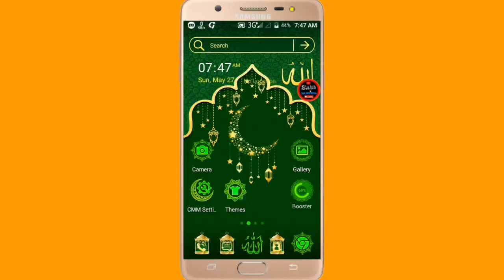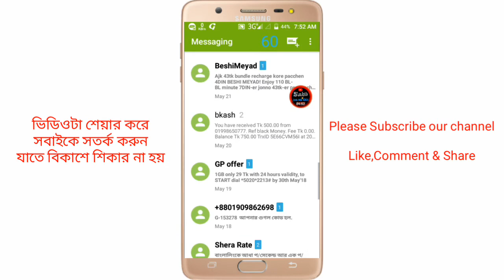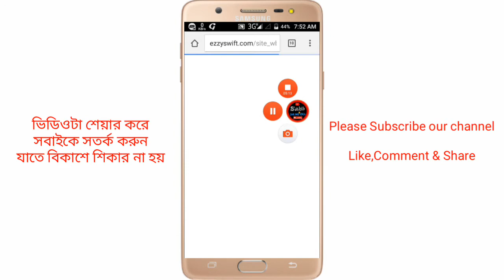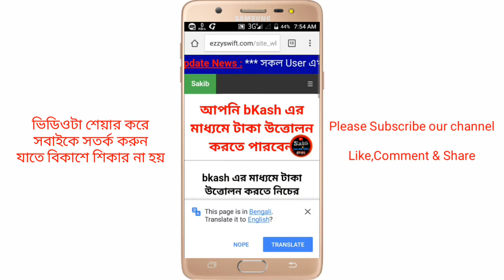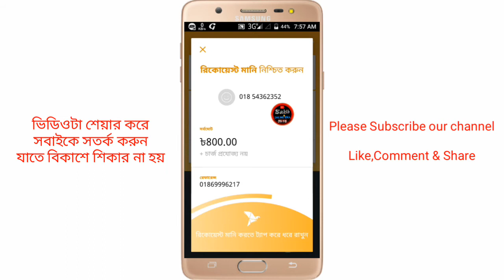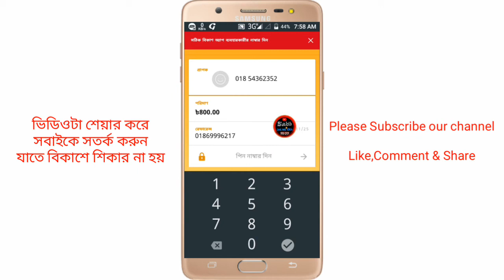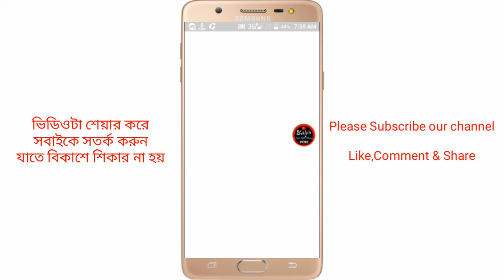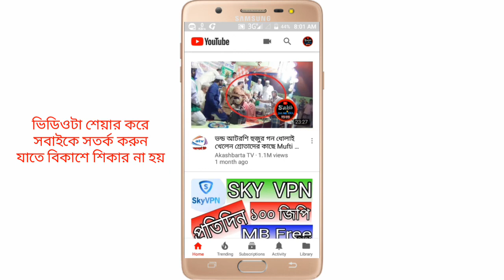কিভাবে বিকাশ হ্যাক করে হাজার হাজার টাকা নিচ্ছে দেখুন লাইভ প্রুফ সহ। how to bkash hack